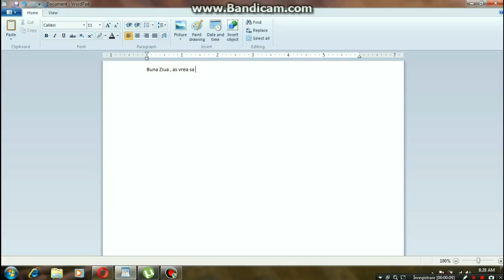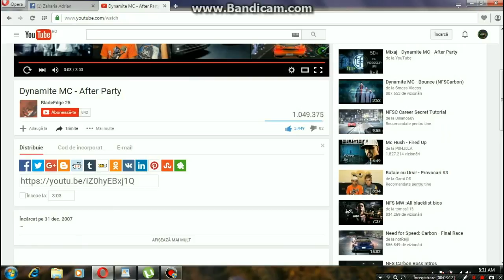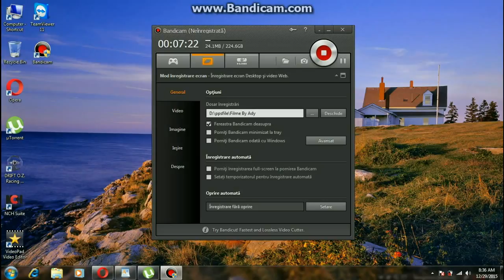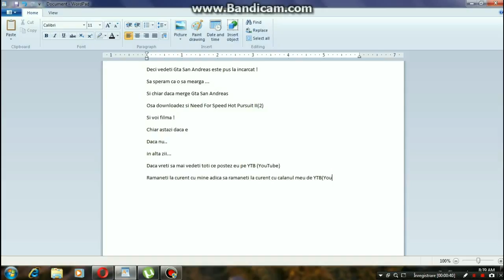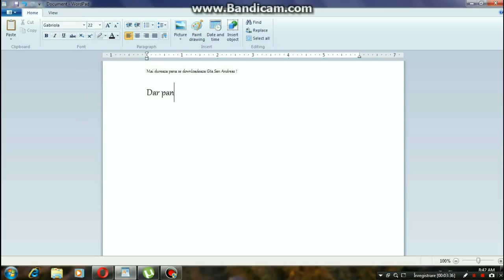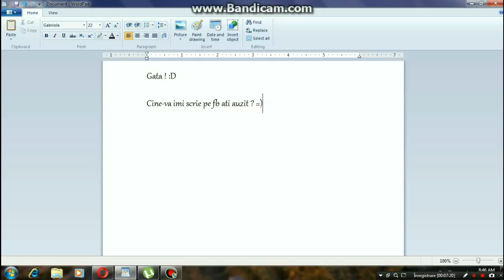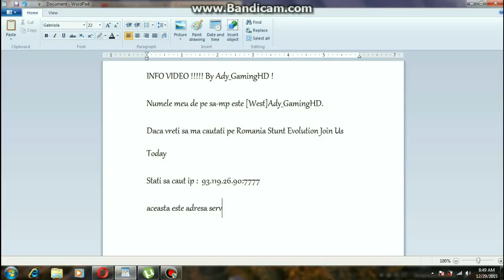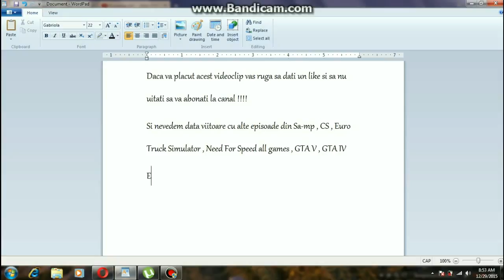INFO VIDEO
*Daca v-a placut ca de fiecare data dati like si abonativa la canal
Dati un share pe facebook casa vada toata lumea!